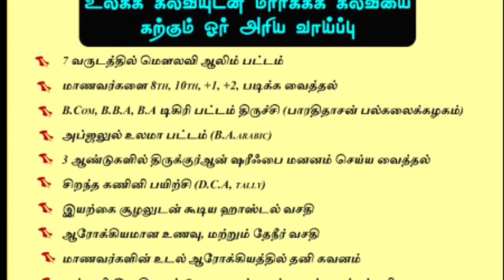இன்றைய சூழ்நிலையில் பெண்கள் பயான் | ஃபைஜுல்லாஹ் புஹாரி